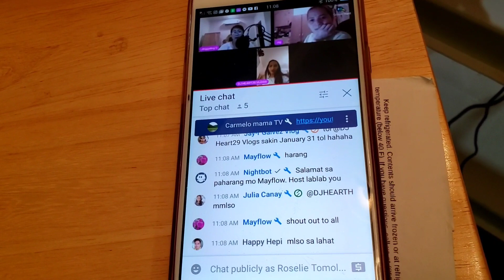SNOW IN SANFORD NC 2022 PART 4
Life is too short, so just do whatever  makes you happy  basta wala ka lang ibang  inaapakan at inaagrabyado.